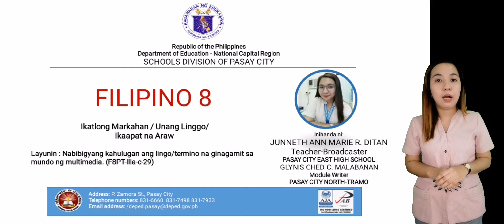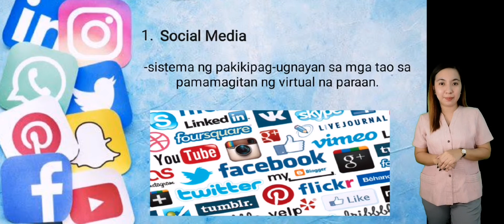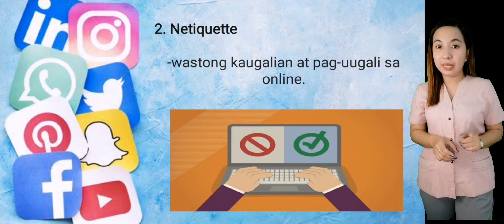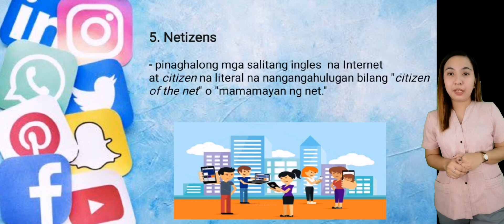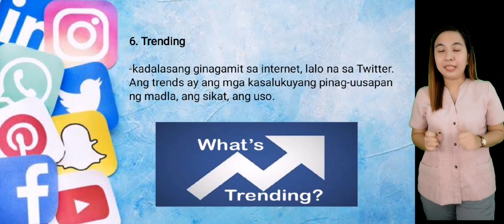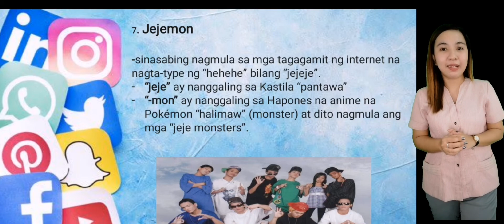DepEd Pasay FIL8 Q3-W1-D4